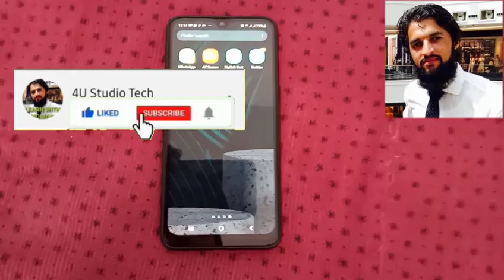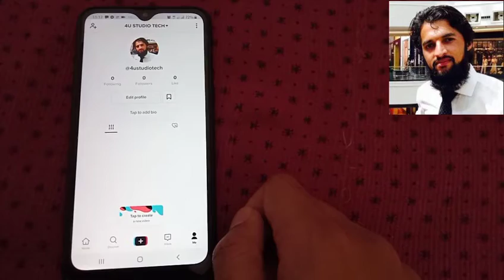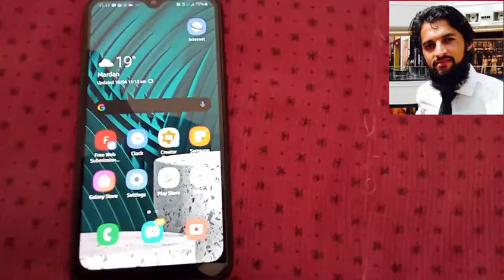How to Create a New Tiktok Account in Two Minutes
Assalam-o-Alaikum viewers,
Today in this video I'll show you, How to Create New Tiktok ACCOUNT 2020 [URDU/HINDI].

My aim is to bring for you NEW TECHNOLOGY, MATHEMATICS, ENGLISH GRAMMAR AND COMPUTER related videos, which you have never seen before.